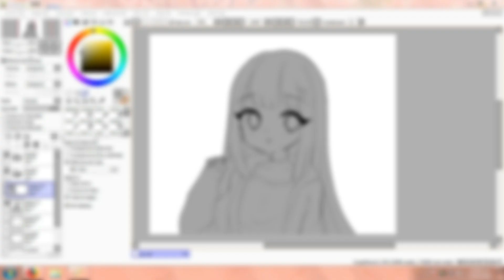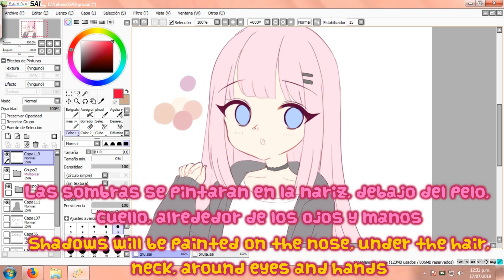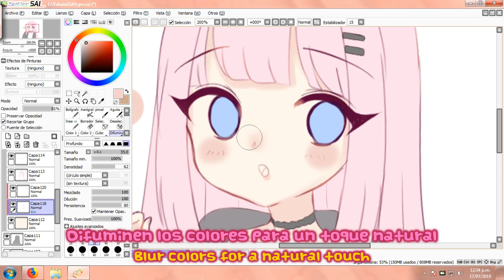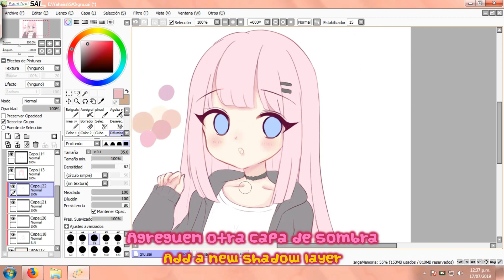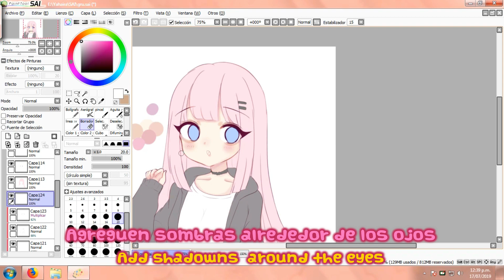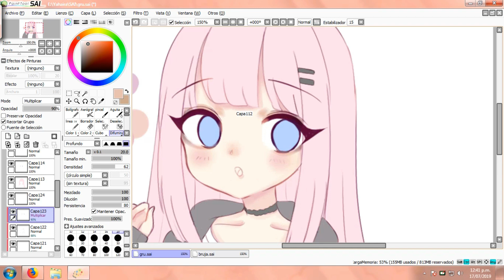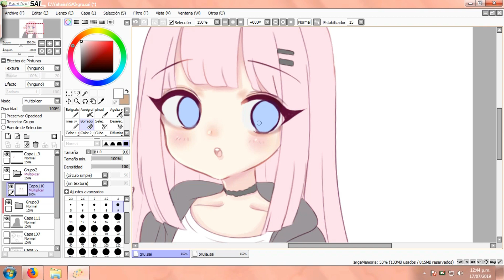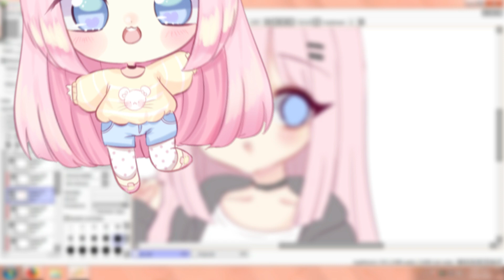✧【TUTORIAL SAI #1】Coloreando piel | Skin Coloring ✧ ENG|ESP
*･ﾟ✧ Deviantart | Twitter | Instagram | Facebook : Takyhime ✧･ﾟ*

 ˎ₍•ʚ•₎ˏ ¡Hola! Estoy de vuelta (qwq)/

Muchos seguidores me han pedido en hacer tutoriales de como dibujar a mi estilo, asi que les he traido el primer tutorial de coloreo de piel ♥ Si desean ver más vídeos como este, escribenme en la cajita de comentarios
♡ฅ(ᐤˊ꒳ฅˋᐤ♪)

Many followers have asked me to do tutorials on how to draw in my style, so I have brought you the first tutorial of skin coloring♥ If you want to see more videos like this, write me in the comment box
♡ ฅ (ᐤˊ ꒳ ฅ ˋᐤ ♪)

ヽ(・3 ・)ノ